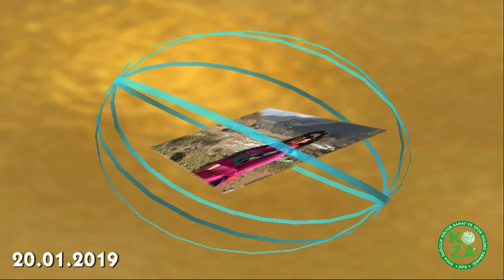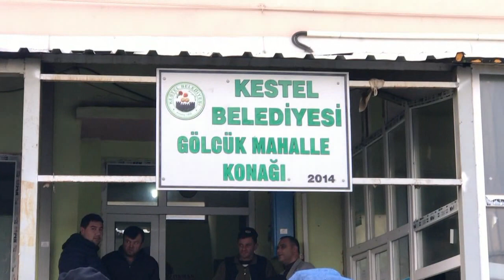KOZA DAĞCILIK KULÜBÜ:KISA FİLM YENİŞEHİR 20 01 2019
KISA FİLM YENİŞEHİR 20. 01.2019